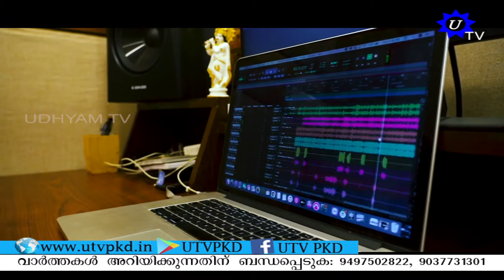MORNING NEWS 14 03 2022